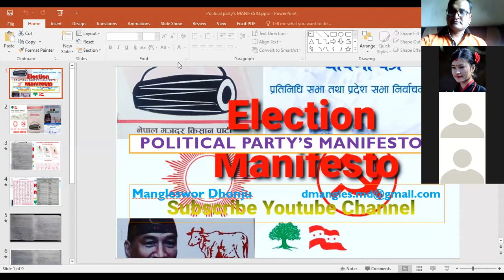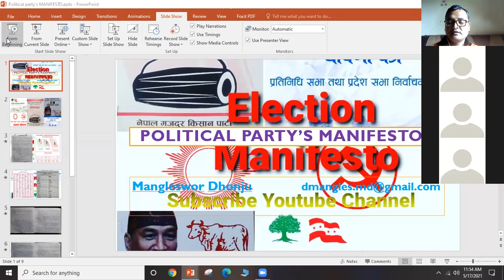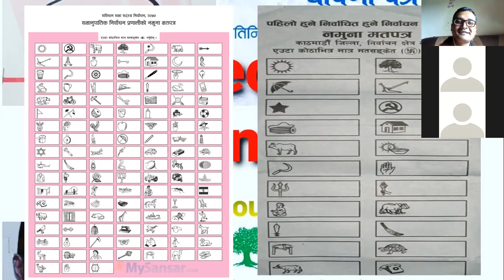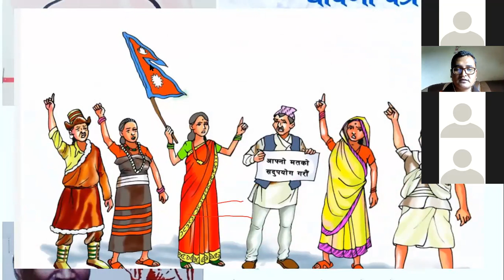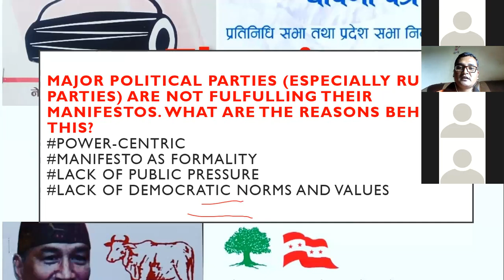Social for SEE: Election Manifesto